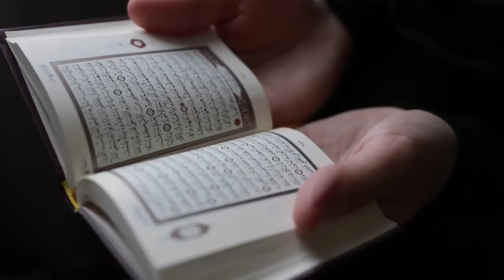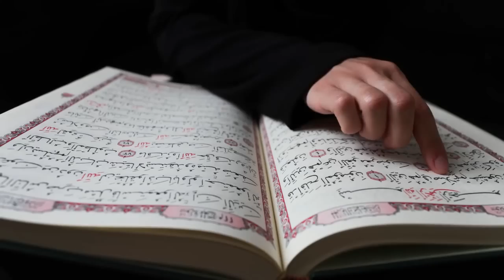হজরত মুহাম্মাদ(সা:আ:) 9 বছর বয়সি হজরত আয়েশাকে কেন বিবাহ করেছিলেন,তা দেকেনিন।বিশেষ করে হিন্দু ভাইরা